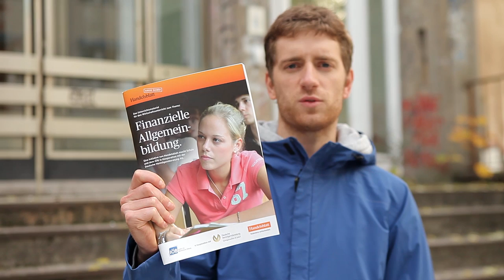Deutsche Vermögensberatung AG - Kandidat für die Lobbykratie-Medaille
Wer soll den ersten Negativpreis für undemokratische Lobbyarbeit erhalten? Jetzt Abstimmen!